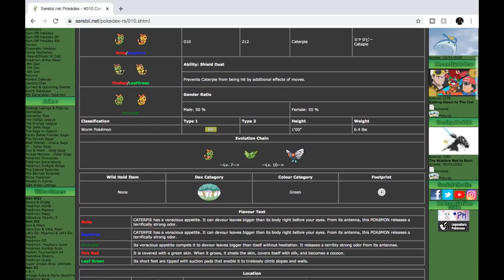Can We Beat Pokemon Fire Red Only Using One Caterpie? (NO ITEMS!)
Is it possible to beat Pokemon Fire Red with just a single Carterpie? Join me as we continue this trend of ridiculous Pokemon challenges to find out!